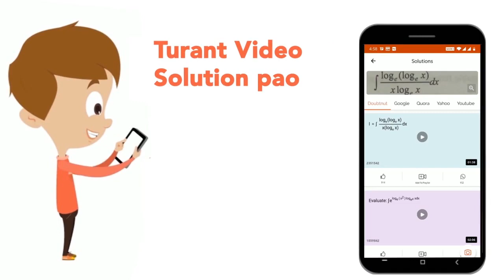नीचे दिये गये विकल्पों में से विषम शब्द को चयन कीजिए | CLASS 14 | वर्गीकरण | REASONING | Doubtn...